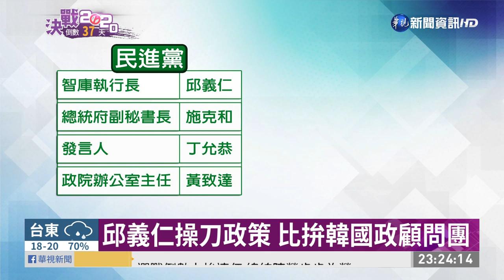綠營「永遠的軍師」 邱義仁操盤抗韓流| 華視新聞 20191205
據了解，民進黨永遠的軍師邱義仁，八月起領軍政策小組，擬定可行政策，並與政院分進合擊，不只民進黨，同樣是擬定政策，是韓國瑜的國政顧問團。候選人在選民面前滔滔不絕的論述，背後的軍師和重要幕僚，也是不可或缺的角色。